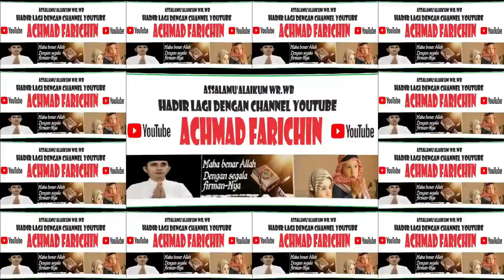QORI H. MUCHLIS BAILUSY (KETAPANG) // FINAL TILAWAH USIA EMAS // MTQ XXXI KALBAR // Sanggau, 2023